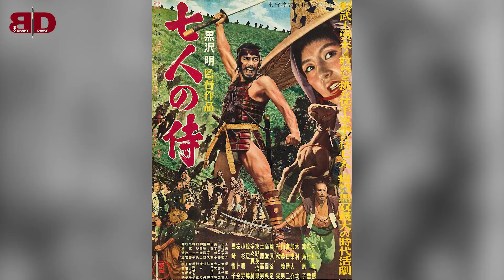ये ५० फिल्मो की लिस्ट देखकर चकरा जाओगे | This bollywood blockbuster movies was copied Of Hollywood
1. Dhamaal (2007) - It's a Mad, Mad, Mad, Mad World (1963)
Dhamaal, one of the most fun-filled movies is an official remake of an American comedy, It's a Mad, Mad, Mad, Mad World in which the dying words of a thief spark a madcap cross-country rush to find some treasure.

2. Baazigar (1993) - A Kiss Before Dying (1991)
The plot of these two movies revolves around the same characters where a man takes his revenge from a billionaire by having relations with his daughters.

3. Mere Dad Ki Maruti (2013) -  Dude, Where's My Car? (2000)
Mere Dad Ki Maruti takes its plot from the 2000 Hollywood film Dude, Where's My Car? The plot revolves around two young men who find themselves unable to remember where they parked their vehicle after a night of recklessness.

4. Aitraaz (2004) - Disclosure (1994)
Aitraaz, an erotic thriller released in 2004 is inspired by the 1994 American film Disclosure where the main focus of the story is the issue of sexual harassment at work places.

5. Murder (2004) - Unfaithful (2002)
Another erotic thriller released in 2004 is Murder which is an uncredited remake of the Hollywood movie Unfaithful. It's a story of a couple whose marriage goes dangerously awry when the wife indulges in an adulterous affair with another man.

6. Dushman (1998) - Eye for an Eye (1996)
Eye for an Eye is an American psycholigical thriller film that gave a source of inspiration to a Bollywood movie called Dushman. The story revolves around a woman who seeks her own form of justice when the courts fail to keep behind bars the man who raped and murdered her daughter/sister.

7. Awaara Pagal Dewaana (2002) - The Whole Nine Yards (2000)
The storyline of the crime-comedy film Awaara Pagal Deewana is loosely based on the movie The Whole Nine Yards that was released in 2000.

8. Agneepath (1990) - Scarface (1983)
The iconic character of Amitabh Bachchan is inspired from another iconic character and that too, Al Pacino from the movie, Scarface. The story of the movie revolves around a low life scum who, through his ability to fight for respect, makes it to the top and becomes a mafia.

9. Bichhoo (2000)- Leon: The Professional (1994)
Bichhoo (2000) follows the story of a cold and ruthless hit man who ends up taking care of his neighbors' daughter after her entire family gets whacked by corrupt officers. Just like it is shown in the movie Leon: The Professional.

10. Baghban (2003)- Make Way For Tomorrow (1937)
Baghban and Make Way For Tomorrow share the same plot which concerns an elderly couple who are forced to separate when they lose their house and none of their children take their parents in their house.

11.  Abhimaan (1973) - A Star Is Born (1954)

12. Alone (2015) - Alone (2005)

13. Awarapan (2007) -  A Bittersweet Life (2005)

14. Aradhana (1969)- To Each His Own (1946)

15. Jo Jeeta Wohi Sikandar (1992) - Breaking Away (1979)

16. Shaukeen (1981) - Boys' Night Out (1962)

17. Murder 2 (2011) - The Chaser (2008)

18. Main Khiladi Tu Anari (1994) - The Hard Way (1991)

19. Ghulam (1998) - On the Waterfront (1954)

20. Judwaa (1997) - Twin Dragons (1992)

21. 3 Deewarein (2003)- The Shawshank Redemption (1994)

22.  Mohabbatein (2000) - Dead Poets Society (1989)

23. Aamir (2008) - Cavite (2005)

24. Krrish (2006) - Paycheck (2003)

25. Citylights (2014) - Metro Manila (2013)

26. Pyar To Hona Hi Tha (1998) - French Kiss (1995)

27. Rock On (2008) - The Happy Life (2007)

28. Jazbaa (2015) - Seven Days (2007)

29. Jism (2003) - Body Heat (1981)

30. Murder 3 (2013) - The Hidden Face (2011)

31. Ek Villian (2014) - I Saw The Devil (2010)

32. Kyon Ki (2005) - One Flew Over The Cuckoo’s Nest (1975)

33. Fool N Final (2007) - Snatch (2000)

34. Munnabhai MBBS (2003) - Patch Adams (1998)

35. Bunty Aur Babli (2005) - Bonnie & Clyde (1967)

36. Ek Khiladi Ek Haseena (2005) - Confidence (2003)

37. Yuvvraaj (2008) - Rain Man (1988)

38. Nishabd (2007) - Lolita (1962)

39. Aakrosh (2010) - Mississippi Burning (1988)

40. Humko Deewana Kar Gaye (2006) - Notting Hill (1999)

41. Hate Story 3 (2015) - Indecent Proposal (1993)

42. Partner (2007) - Hitch (2005)

43. Dasvidaniya (2008) - Bucket list (2007)

44. Salaam-e-Ishq (2007) - Love Actually (2003)

45. Manorama Six Feet Under (2007) - Chinatown (1974)

46. Action Replayy (2010) - Back To The Future (1985)

47. Dostana (2008) - I Now Pronounce You Chuck & Larry (2007)

48. Phir Hera Pheri (2006) -  Lock Stock And Two Smoking Barrels (1998)

49. Peepli (Live) (2010) - Invitation To A Suicide (2004)

50. Tees Maar Khan (2010) - After The Fox (1966)